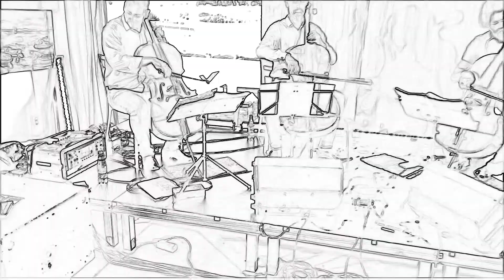Mustapha - C-Jam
Play Store Facebook Homepage Twitter Google+ Fast cellos in a furious jam, the crazy lads have come up with a whole new performance full of heavy and gentle tunes. Their music is is filled by masculine strenght and intellect mixed with warmth, soul and harmony. Dynamic rhytms are enriched with enchanting mystery of centuries. In this brief concert you´ll find a variety of rhytms, emotional growth... into perfectionism. Everything you´ll ever need to enjoy good music is right here in your hands. Become a part of this mystical music, be embraced by the opulent waves of these ageless compositials! Cello quartet C-JAM is a unique collective of otherwise quite regular musicians who are just not afraid to push the envelope. All the old rules still apply: "We are making music for every taste out there!" but the challenges are bigger and compositions much more interesting than ever before.